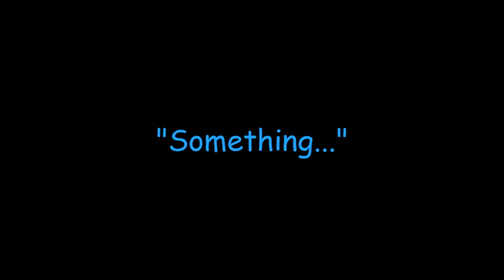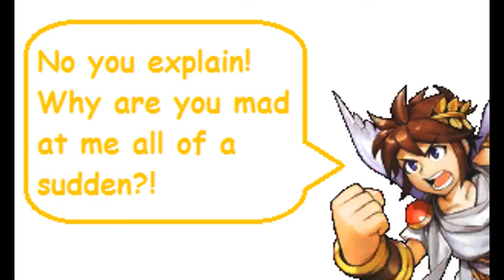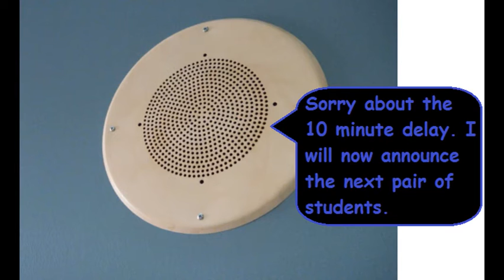SSBB School of Warriors - Episode 7: I'm not your Roy toy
Here's the 7th episode like I promised. Sorry that it looks kinda rushed. I was dealing with mid-terms exams and animating fighting scenes takes a really long time. :c
But I will try to get better.

I used MMD in this so...
Roy model by: ShadowlesWOLF
Pit model by: Valforwing
Heavens Arena stage by: xSylvarantx